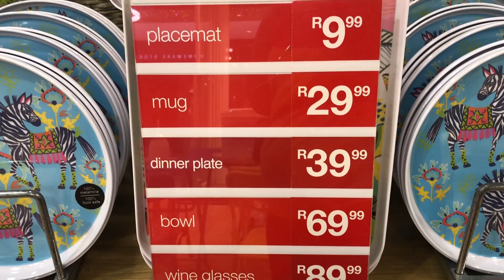CHEAPEST PEP HOME HAUL I OUTDOOR SUMMER ESSENTIALS I SOUTH AFRICAN YOUTUBER I TSHIMANGADZO MPHAPHULI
Hey fam,

It's summer time and on this video, i show you how you can style plastic ware from your fave retailer.